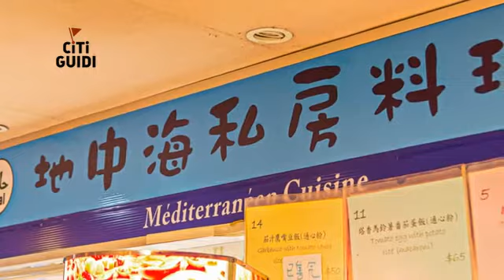[大安區] 地中海私房料理 (美食)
你是否嚮往地中海的碧海藍天和獨特風情呢？其實地中海不僅景色迷人，料理風味也獨樹一格！地中海料理素材豐富，尤其以海鮮著稱，再添加清新迷人的橄欖與香草增加風味，不過如今臺北也能品味了。位於台科大學生第一餐廳的地中海私房料理，可說是很少見的校園美食，因此吸引了很多學生粉絲。當踩過校園裡的綠意盎然來到這美味的私房餐廳，可說是生活中難得的小確幸呢！